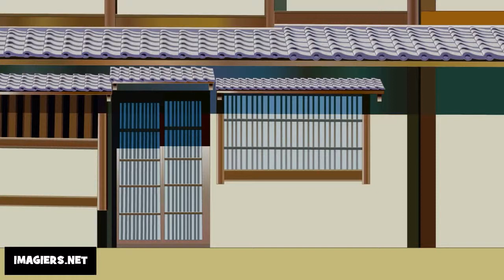Song For Kids # A Saint Malo